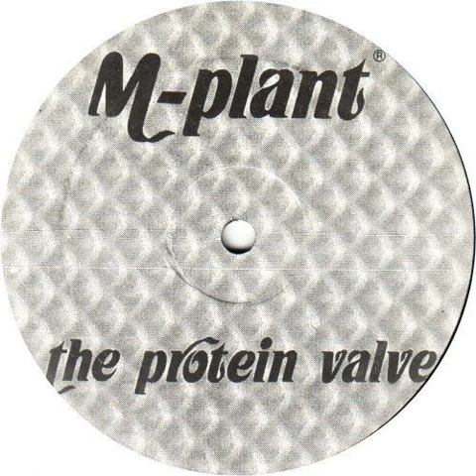Robert Hood - B2 - Protein Valve 1 (1994)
Robert Hood – The Protein Valve
Label: M-Plant – M-P 301
Format: Vinyl, 12", 33 ⅓ RPM
Country: US
Released: 1994
Genre: Electronic
Style: Minimal Techno

Tracklist
A1  Untitled 6:23​
A2  Untitled 4:24​​​
A3  Protein Valve 2 4:18​​​​
B1  Untitled 5:54​​
B2  Protein Valve 1 3:22​​​​
B3  A.M. Track 5:28